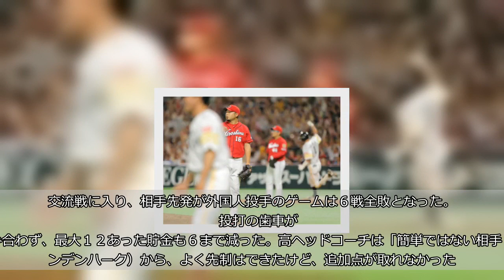【広島】３年ぶり５連敗で交流戦４年ぶりの負け越し決定 高ヘッド「何とか止めたいね」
◆日本生命セ・パ交流戦　ソフトバンク６―２広島（１６日・福岡ヤフオクドーム）  　広島が１５年４月以来、３年ぶりの５連敗を喫し、４年ぶりの交流戦負け越しが決まった。１点リードの７回からマウンドに上がった２番手・今村が代打・長谷川勇の適時打、中村晃の右犠飛、内川の４号２ランで一挙４点を失い、逆転を許した。  　打線もバンデンハークから２点を奪ったものの、３安打しか打てず９三振。交流戦に入り、相手先発が外国人投手のゲームは６戦全敗となった。  　投打の歯車がかみ合わず、最大１２あった貯金も６まで減った。高ヘッドコーチは「簡単ではない相手（バンデンハーク）から、よく先制はできたけど、追加点が取れなかった。明日、何とか止めたいね」と連敗脱出を誓った。  試合詳細